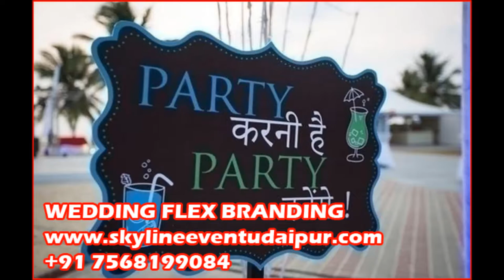udaipur Event Planner, Event Management Company, Wedding Event, Sound, Tent, Management, Udaipur